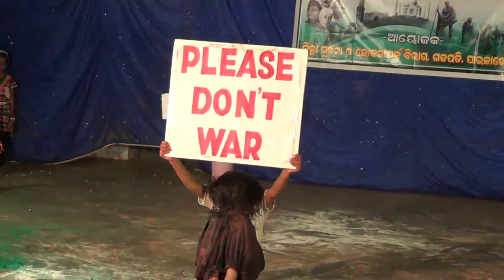Moula Mere Lele Meri Jan by Prativa Priyadarshini Kar, Centurion Public School, Paralakhemindi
Moula Mere Lele Meri Jan by Prativa Priyadarshini Kar, Centurion Public School, Paralakhemindi performed at Town Hall on the eve of Independence Day 2013.